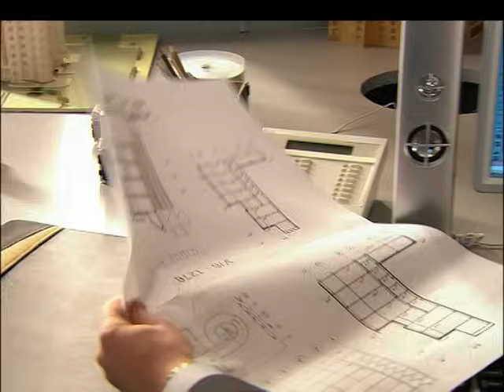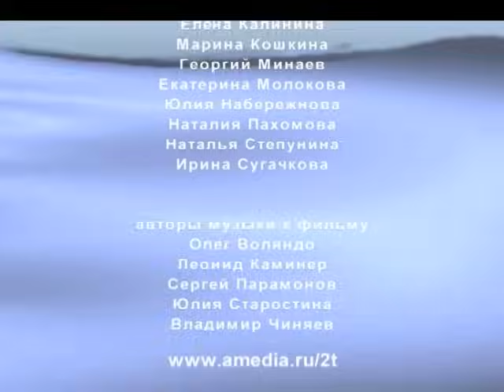Татьянин день. 15 Серия. Сериал. Комедийная Мелодрама. Амедиа